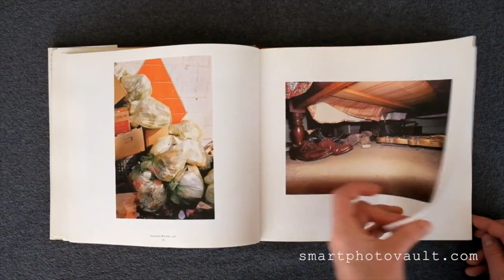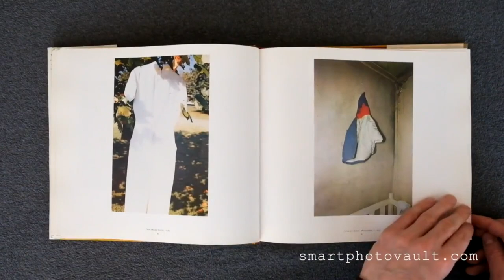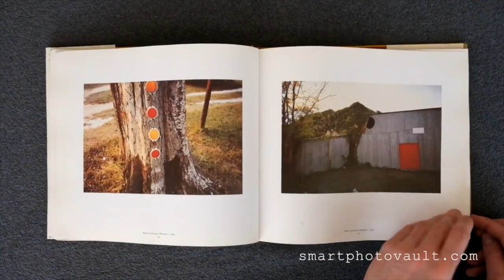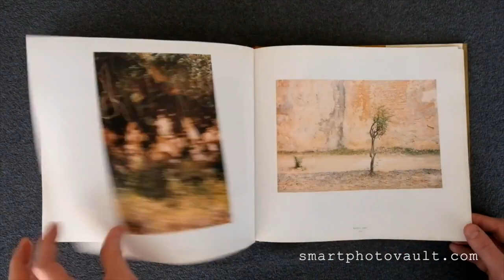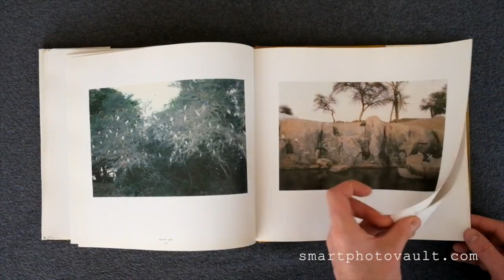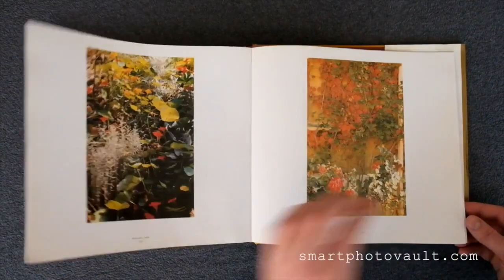[NEW VERSION] - WILLIAM EGGLESTON ANCIENT AND MODERN COLOR PHOTOGRAPHY BOOK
A photographic essay on the American South, Africa, and England depicts subjects and objects from everyday life–the inside of an oven, a tricycle, and landscapes.

“William Eggleston, is an American photographer. He is widely credited with increasing recognition for color photography as a legitimate artistic medium to display in art galleries.”

GEAR OF THE YEAR:

△ The Cable Organizer I Couldn't Live Without
△ Unique Anchor Link Camera Strap
△ Professional Screen Calibration tool
△ Rode Video Mic (the one everyone recommends)
△ The Handy Think Tank Memory Card Organizer
△ Timer Shutter Release Remote
△ 3 Legged Tripod System (very good weight)
△ Nifty Time Lapse Camera
△ The Small Drone That Everyone ‘Talks About’
△ Led Video Lights (the one’s Peter Recommends)
△ Keep Organised With This Battery Pouch
△ LaCie Rugged SSD Solid State Drive
△ The Alternative Portable Hard Drive

CAMERA RECOMMENDATIONS (Voted Best in Class ):

⌾ Small Travel Camera
⌾ Street Photography Camera
⌾ Fashion Photography Camera
⌾ Studio Camera
⌾ Macro Camera
⌾ Waterproof Action Camera (GoPro Hero)
⌾ Do EVERYTHING Camera